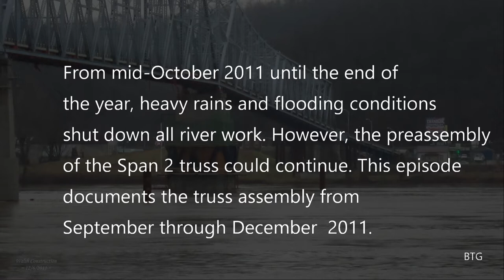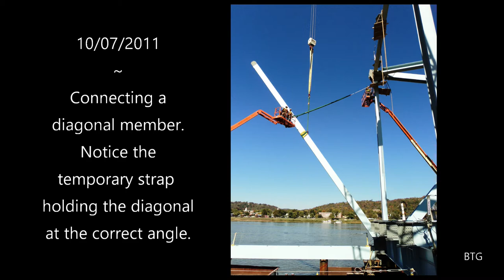A Tale of Bridging the Gap - Episode 9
Continuing the saga of building the new Milton-Madison Bridge
Truss Assembly